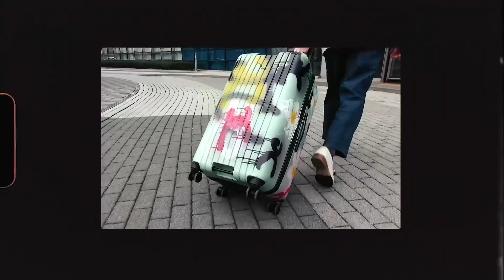(ENG CC) 리폼마스터가 알려주는 초간단 바지 수선하는 법! [고등학생 간지대회 시즌 2] 캐리어 브이로그 정동훈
햄찌상에 빠지면 답도 없다는데.

본 콘텐츠는 코로나 심각단계 이전에 촬영되었습니다.